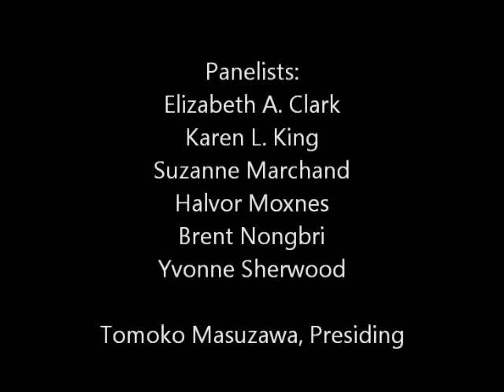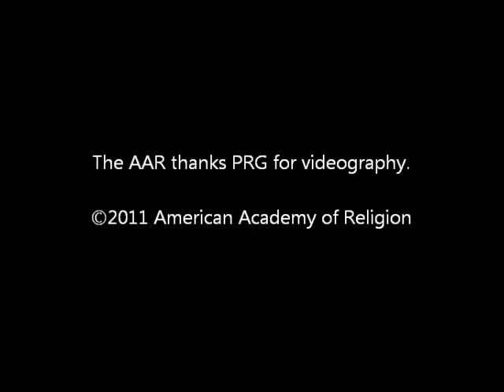Biblical Studies and the Modern Invention of “Religion” SD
American Academy of Religion Annual Meeting

Panelists:
Elizabeth A. Clark, Duke University
Karen L. King, Harvard University
Suzanne Marchand, Louisiana State University
Halvor Moxnes, University of Oslo
Brent Nongbri, Oberlin College
Yvonne Sherwood, University of Glasgow

Tomoko Masuzawa, University of Michigan, Presiding